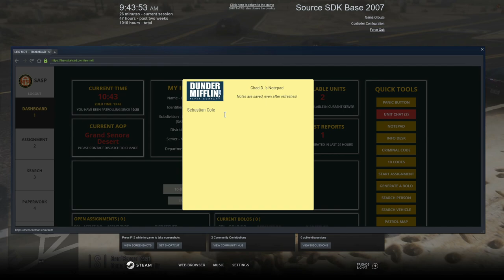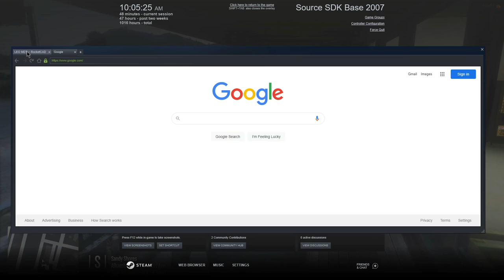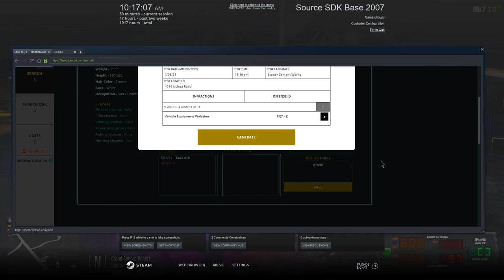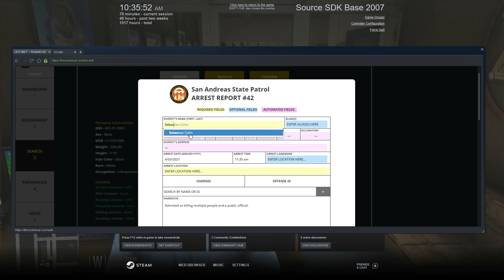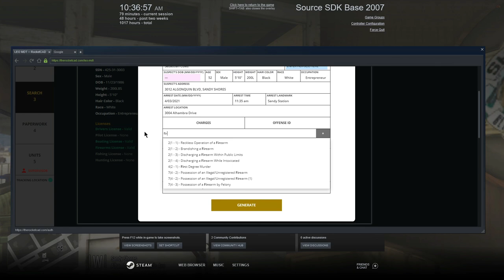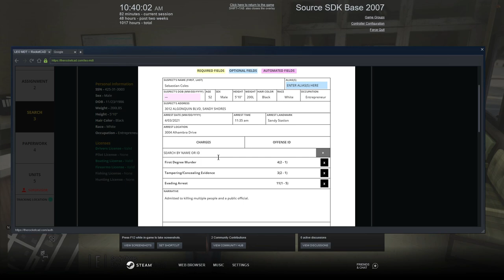Multiple Homicides || North Georgia Roleplay || GTA V RP || EP. 71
Hey yall Conservancy here,  In this video of North Georgia Roleplay, I investigated a multiple homicide call where there was a conspiracy between threes individuals to dispatch a bunch of people . My goal is to be one of the first Caribbean Youtubers and Streamers to make it. I cannot do that without your help. Thank you for rocking with me.